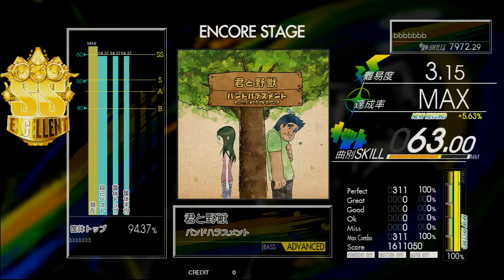Gitadora 君と野獣 Bass Advanced Excellent